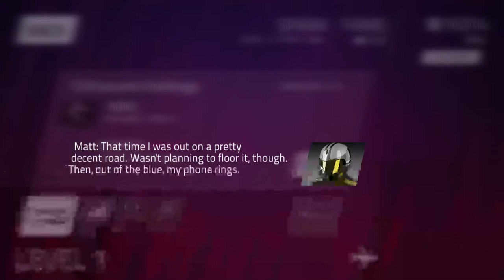Perfect Shift | Part 2: Fast Enough?